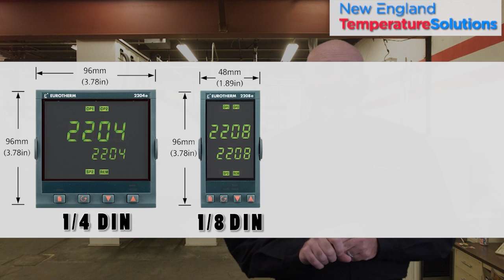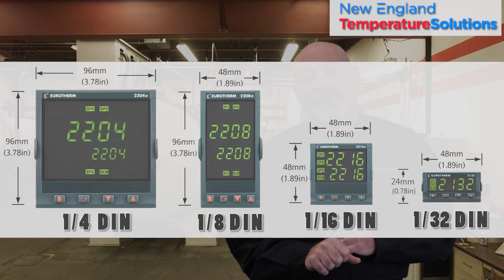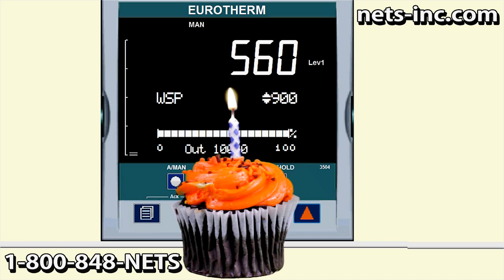How to Choose a Controller - Part 1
Episode 1 in our 4 episode series teaching first time buyers how to sort through the options available on each of our temperature controllers for sale at eurothermcontrollers.com

Episode 1 covers the different size options, as well as explains the pricing structure for different features.